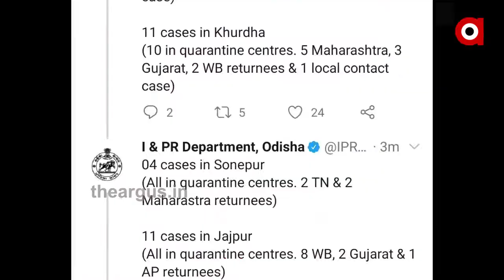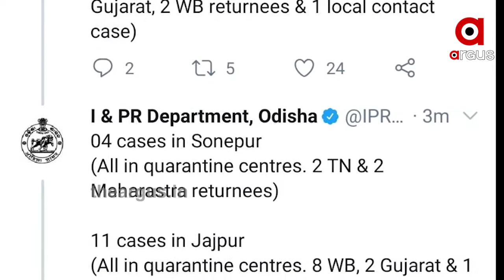ଚିନ୍ତା ବଢ଼ାଉଛି କରୋନା...|TherArgus